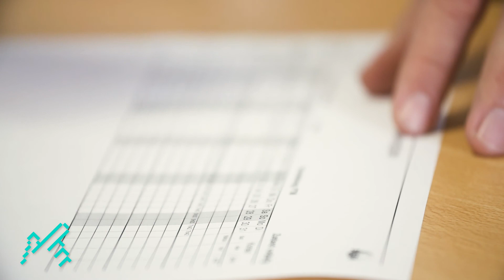Fachkliniken Wangen - Stellenprofil Gesundheits- und Krankenpfleger